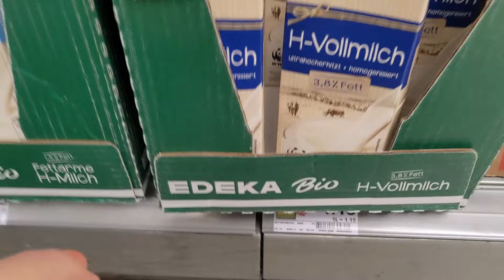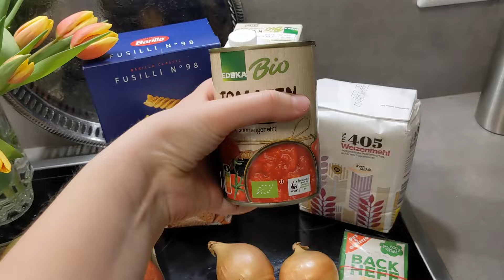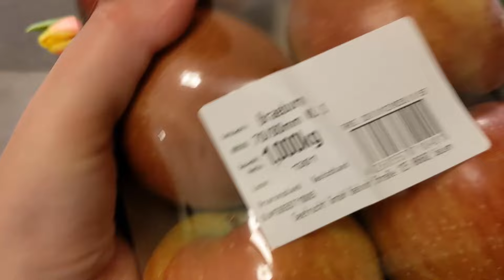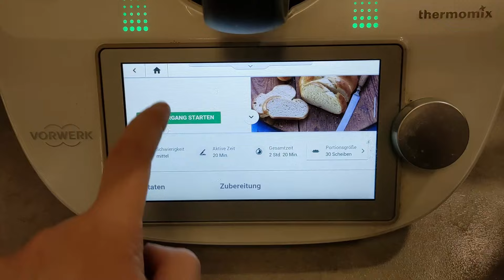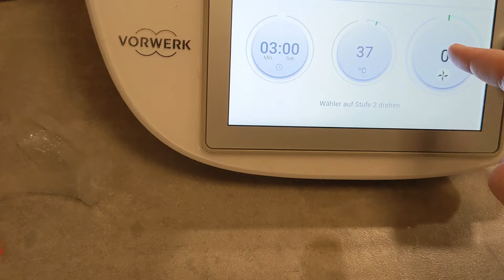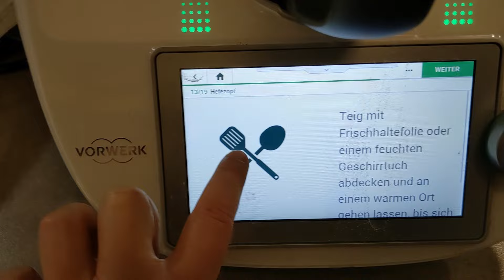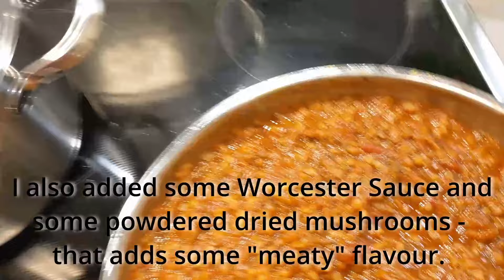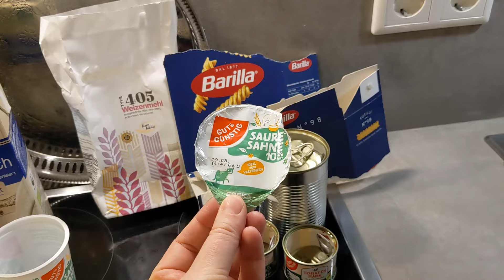LIVING ON 10 € A WEEK IN 2024 | Extreme Food Challenge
Food prices are still going up, and living on a budget has become much harder. Is is still possible to live on 10 € a week in Germany? Let's find out together. :)

Time stamps:

0:00 Intro
0:35 Shopping
2:19 Haul
5:14 Breakfast
15:46 Meal 1
18:14 Meal 2
19:41 Meal 3
23:04 Bonus Meal
24:09 Remaining Ingredients
24:48 Waste
25:51 Outro